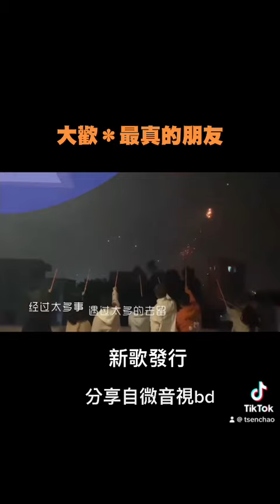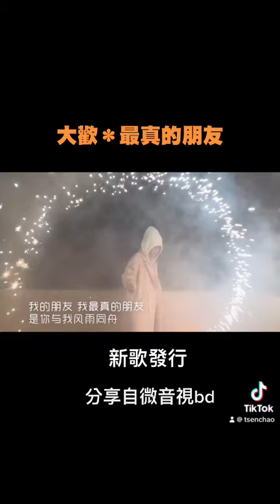最真的朋友 新歌發行 大歡 大欢 dahuan 原唱